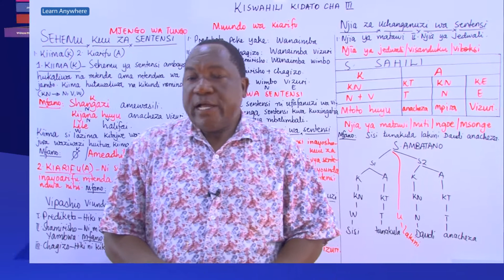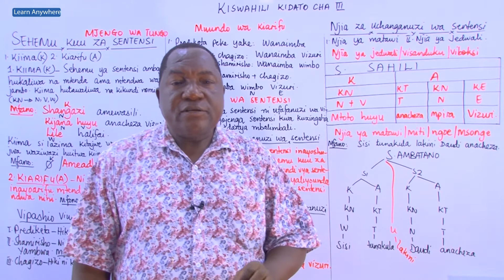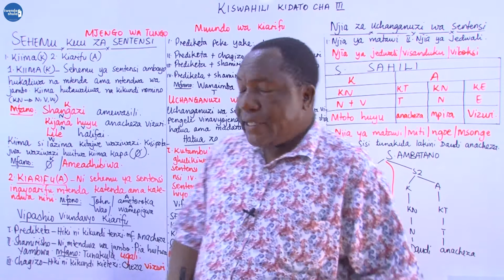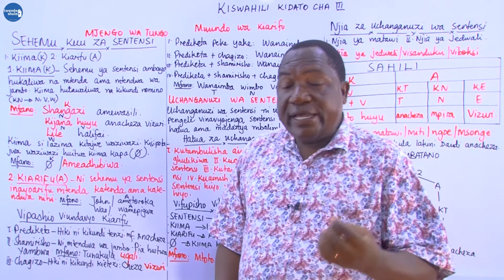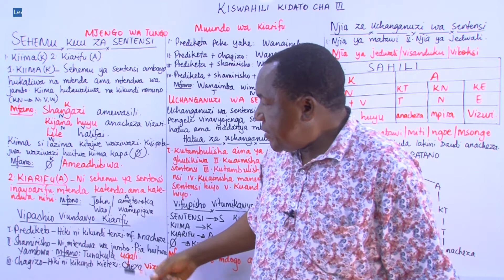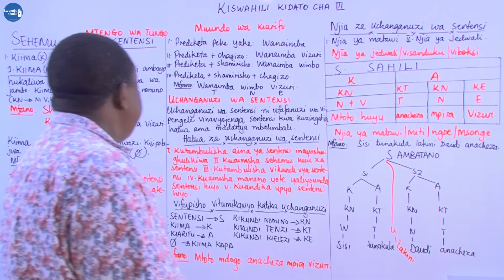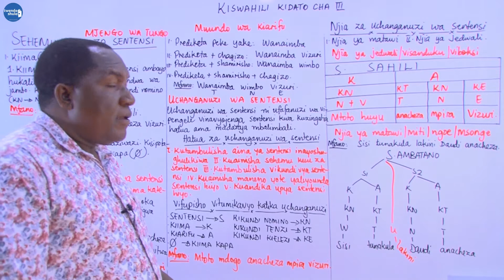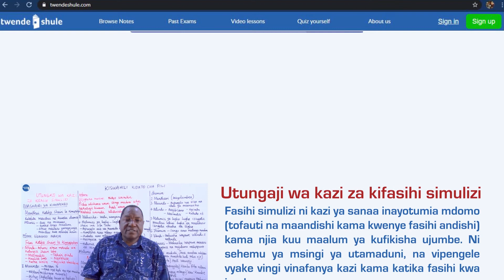Sehemu kuu za Sentensi